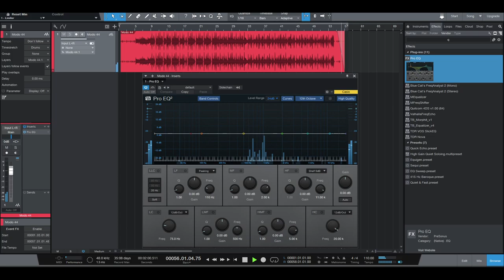Time Signature Changing Beat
The Tempo is about 110 BPM.